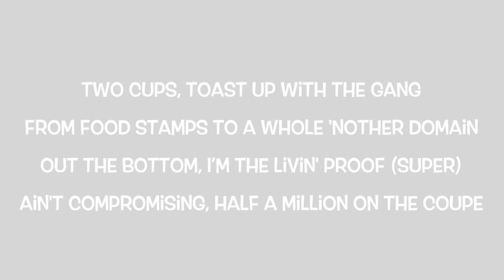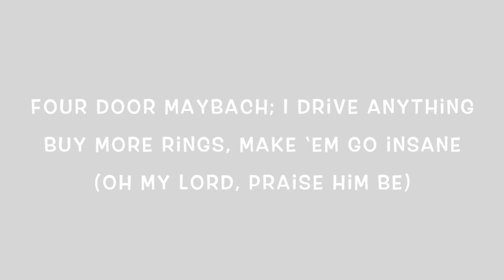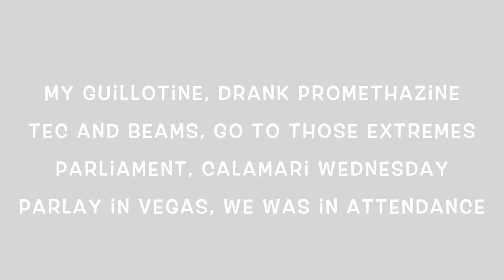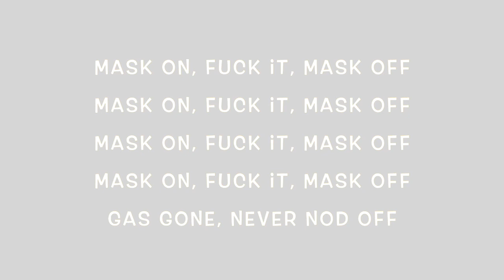Future Mask Off (Lyrics)